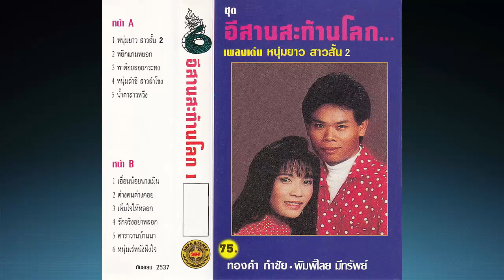น้ำตาสาวหวึ่ง ทองคำ กำชัย ขับร้องคู่ พิมพิไลย มีทรัพย์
"หวึ่งเอ๋ย..ใครทำไห้น้องของพี่ใครตบใครตีน้องหวึ่งจ๋าพี่เองจะช่วยเช็ดน้ำตาหวึ่งจ๋าใครทำให้ช้ำทรวง. "